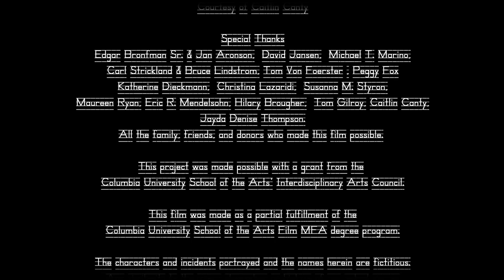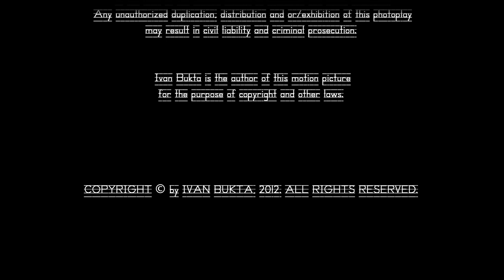Breakaway (A Film by Ivan Bukta)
Written and Directed by Ivan Bukta
Produced by Demond Robertson
Starring Youri Cho, Tremaine Romeo & Christopher Chan
USA/Serbia, HD, short, fiction, 2012

Official selection of:
Festival of Serbian Fantastic Film, Belgrade, Serbia, Oct 2013
Silent River Film Festival, Irvine, CA, Oct 2013
Sacramento Horror Film Festival, Sacramento, CA, Oct 2013 – Best Short Film & Best Direction in a Short Film Nominee
Great Lakes International Film Festival, Erie, PA, Sep 2013 – Best Horror Film Award Winner
Columbia Gorge International Film Festival, Washougal, WA, Aug 2013
Hyart Film Festival, Lovell, WY, Jun 2013
Snake Alley Festival of Film, Burlington, IA, Jun 2013
Sunset International Film Festival, Los Angeles, CA, May 2013 – Honorable Mention
The Ridgewood Guild’s Film Festival, Ridgewood, NJ, Apr 2013
International Student Film Festival Hollywood, Los Angeles, CA, Nov 2012
ShockerFest International Film Festival for Independent Horror, Sci-Fi, and Fantasy Films, Modesto, CA, Oct 2012
Hollywood Fringe Festival, Los Angeles, CA, Jun 2012
Columbia University Film Festival, New York, NY, May 2012

This film was made as a partial fulfillment of the Columbia University School of the Arts Film MFA degree program.

The characters and incidents portrayed and the names herein are fictitious and any similarity to the name, character, or history of any actual person living or dead is entirely coincidental and unintentional. This motion picture photoplay is protected pursuant to the provisions of the laws of the United States of America and other countries.

Ivan Bukta is the author of this motion picture for the purpose of copyright and other laws.